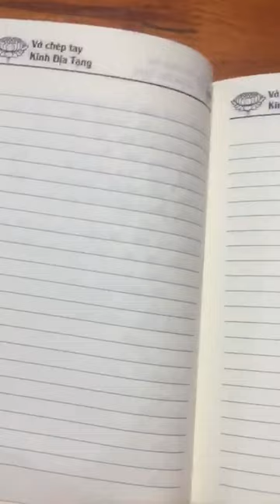Vở Chép Kinh Địa Tạng Lần 1 | Đức Ngân | Cộng Đồng Địa Tạng Bồ Tát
1. Ghi âm toàn bộ Kinh Địa Tạng Bổn Nguyện (file mp3)
2. Chọn 1 phẩm quay video (file mp4)
3. Trước mỗi phẩm ghi thêm “Tham gia Cộng Đồng Địa Tạng Bồ Tát”
4. Đồng ý cho kênh đăng video.